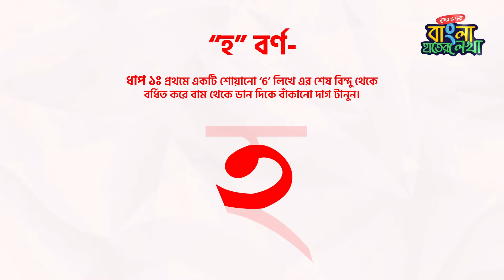“হ” বর্ণ লেখার নিয়ম | সুন্দর ও দ্রুত বাংলা হাতের লেখা | Faridul Islam Khan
"সুন্দর ও দ্রুত বাংলা হাতের লেখা" কোর্সটিতে জয়েন করতে ক্লিক করুন
"সুন্দর ও দ্রুত ইংরেজি হাতের লেখা" কোর্সটিতে জয়েন করতে ক্লিক করুন

“হ” বর্ণ লেখার নিয়ম | “হ” বর্ণ লেখার সহজ নিয়ম | হাতের লেখা সুন্দর ও দ্রুত করার কার্যকরী উপায় | সুন্দর ও দ্রুত বাংলা হাতের লেখা কোর্স | স্বরবর্ণ | ব্যঞ্জণবর্ণ | স্বরবর্ণ লেখার নিয়ম | ব্যঞ্জণবর্ণ লেখার নিয়ম | বাংলা হাতের লেখা | বাংলা বর্ণ | বাংলা অক্ষর | How to Improve Handwriting | Handwriting Bangla Tutorial | Handwriting

এই কোর্স আপনার সন্তানের বাংলা হাতের লেখা নিয়ে সকল সমস্যার সেরা সমাধান। কোর্সটি বিশেষভাবে বাচ্চাদের বাংলা হাতের লেখার দক্ষতা বৃদ্ধির জন্য তৈরি করা হয়েছে, যাতে তারা হাতের লেখায় দক্ষতা অর্জনের জন্য যা কিছু করা দরকার তা একদম শুরু থেকে সব বুঝতে পারে।তাই আপনার সন্তানের হাতের লেখা সুন্দর করতে এবং হাতের লেখায় তাদের দক্ষ করে তুলতে এখনই এনরোল করে ফেলুন!

Instructor: Foridul Islam Khan
Hand Writing Trainer